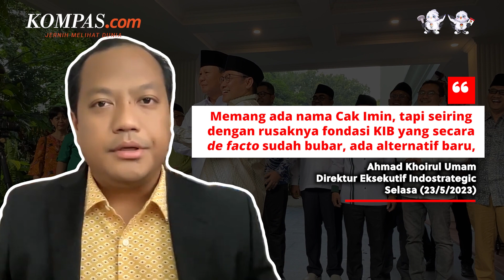Ada Potensi 4 Pasangan Calon pada Pilpres 2024, Begini Skenarionya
Direktur Eksekutif Indostrategic Ahmad Khoirul Umam mengungkapkan, ada potensi munculnya empat pasangan calon presiden dan calon wakil presiden pada Pemilu 2024.

Hal ini diprediksi seiring alotnya negosiasi penentuan cawapres dari Ketua Umum Partai Gerindra Prabowo Subianto.

Kendati demikian, Umam menilai hal ini sudah diantisipasi oleh PKB dan Golkar.

Jika Prabowo nantinya memilih cawapres di luar ketua umum partai pendukungnya, maka kemungkinan besar akan muncul alternatif pasangan lain.

Dalam hal ini, Golkar dan PKB dinilai akan bersatu untuk menghadapi Pilpres mendatang.

Video Jurnalis: NIS, LOL

Penulis: Ahmad Naufal Dzulfaroh